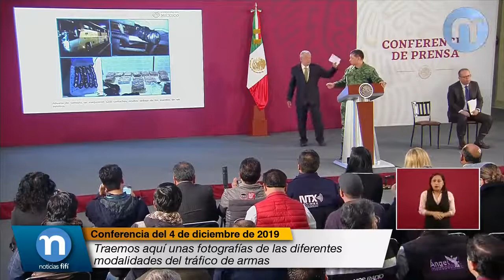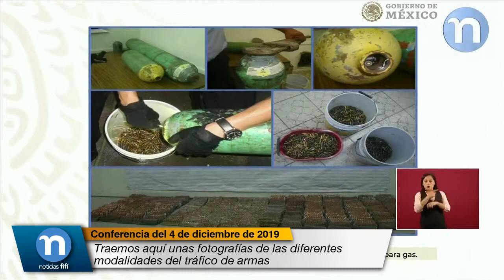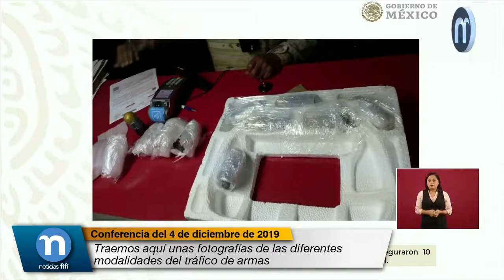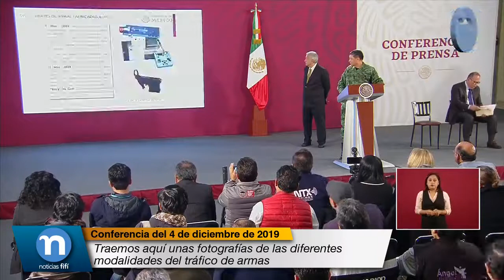Traemos aquí unas fotografías de las diferentes modalidades del tráfico de armas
Traemos aquí unas fotografías de las diferentes modalidades del tráfico de armas en donde se han asegurado en diferentes puntos. Si lo ponen por favor.

Ahí es en la aduana de Tijuana, en una botella de refresco, cartuchos ahí venían ocultos. Ese es en San Emeterio, esa es una plataforma de un tracto, en donde el carril central está como recipiente de todos esos cartuchos, 55 mil cartuchos, 53 cargadores, 12 aditamentos, 18 arma largas, es como pasan el armamento. La que sigue.

Déjela otro rato.

Regrésenla, por favor.

Por eso se detectan, precisamente.

¿Y por qué pasan, si hay rayos gamma?, ¿por dónde deben de pasar? hasta los vacíos, los llenos y los vacíos tienen que pasar por el carril de rayos gamma. Yo no me explico cómo es que pasan tantas armas diarias.